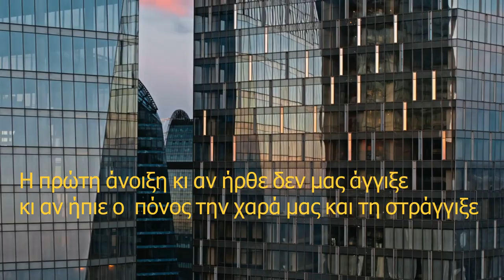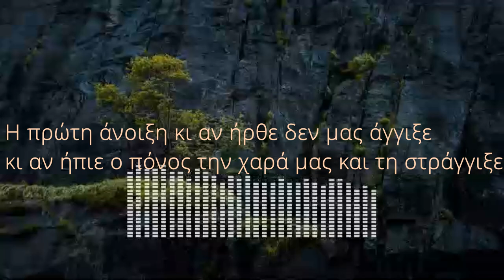ΗΛΙΑΣ ΠΟΛΙΤΗΣ - Σ' ΕΝΑ ΠΟΤΗΡΙ - ΓΙΑΝΝΗΣ ΞΗΡΟΜΕΡΙΤΗΣ - OFFICIAL 2023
ΣΤΙΧΟΙ : ΓΙΑΝΝΗΣ ΞΗΡΟΜΕΡΙΤΗΣ
ΜΟΥΣΙΚΗ : ΗΛΙΑΣ ΠΟΛΙΤΗΣ
CD ALBUM: Η ΑΓΑΠΗ ΕΙΝΑΙ ΝΟΤΕΣ
ENOΡΧΗΣΤΡΩΣΗ : ΗΛΙΑΣ ΠΟΛΙΤΗΣ
DANDO MUSIC
by Global Production